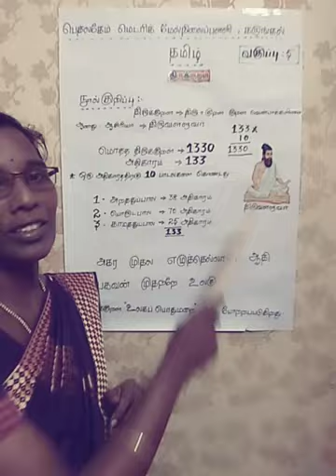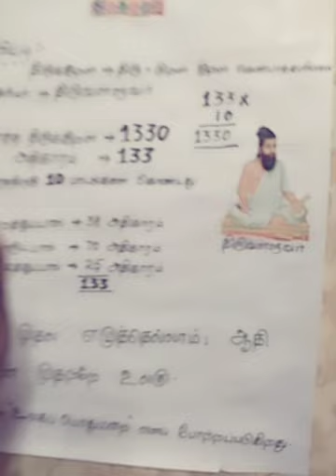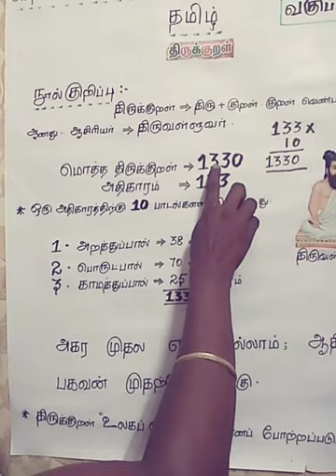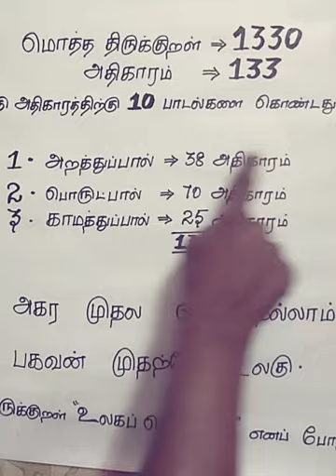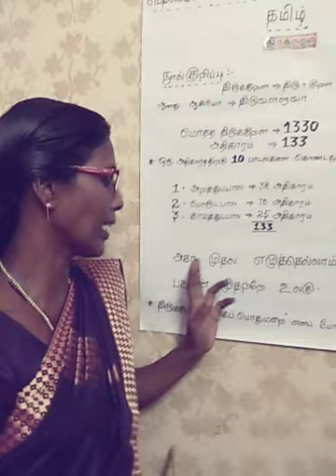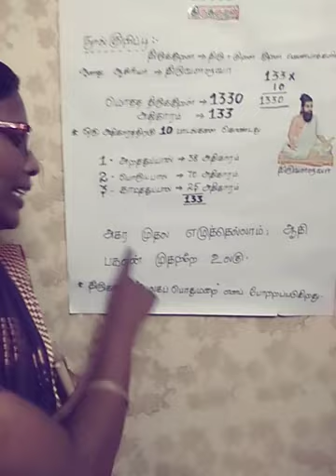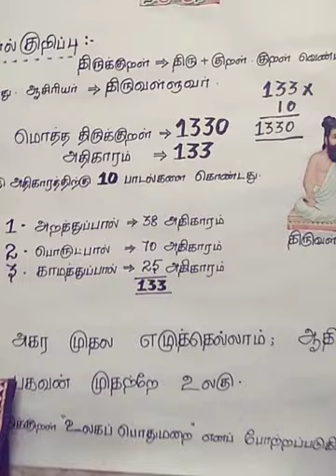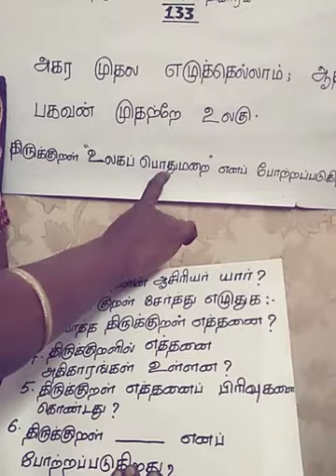Grade 4&5 Tamil 16 06 2020 11 30 A M